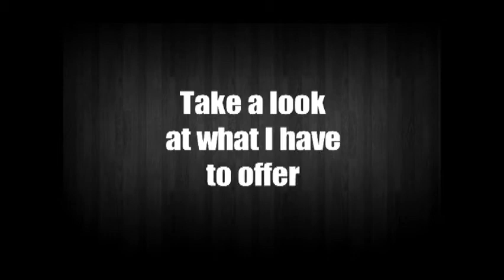Connor Simpson Highlight Film